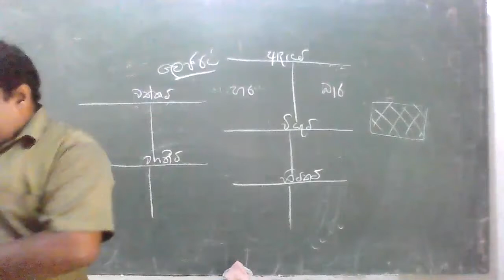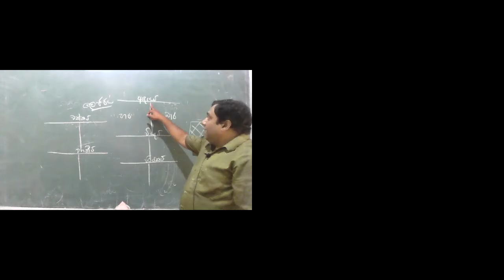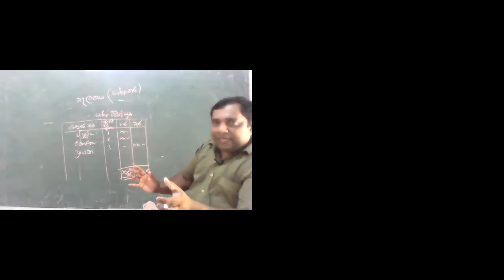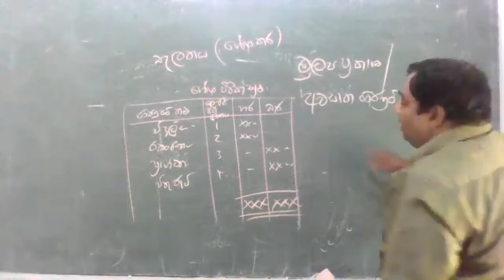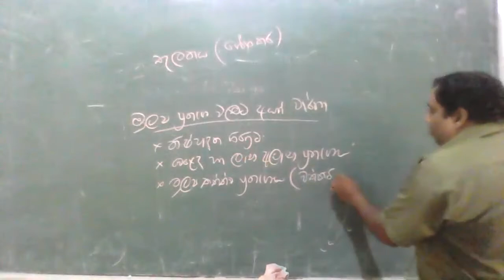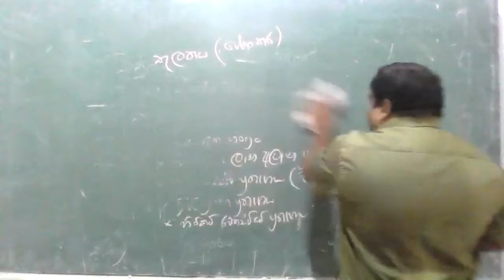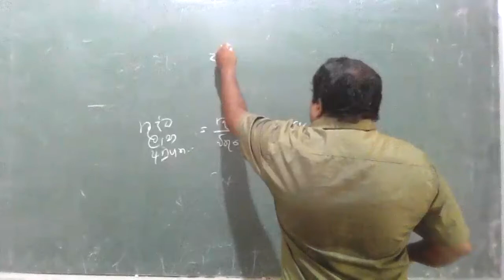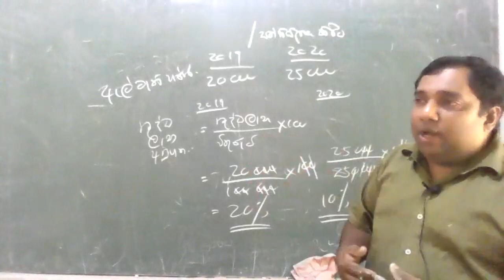ගිණුම්කරණය හැදින්වීම අංක 02